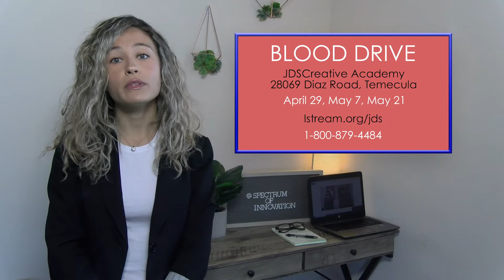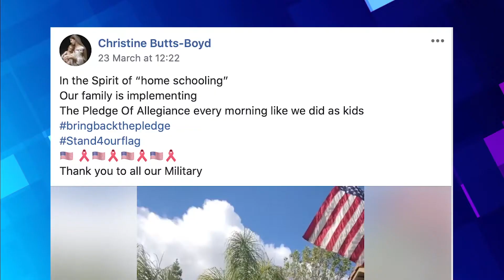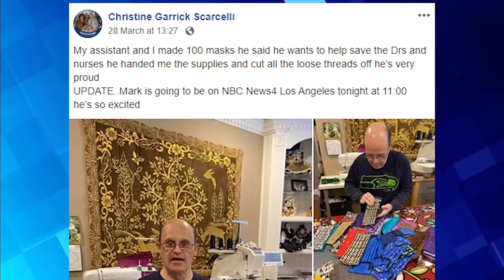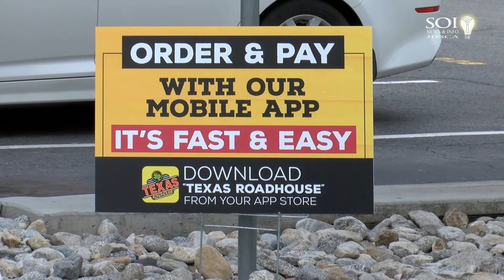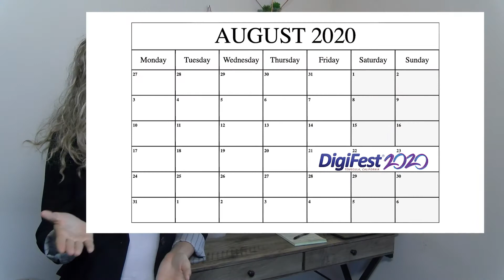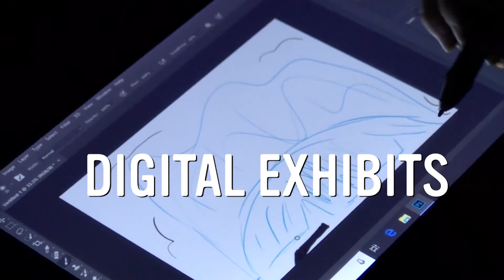Good To Know - April 2020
Stay in the know with our Good to Know segment. This month it’s all about good deeds and good news in the midst of COVID-19 - Follow JDS Creative Academy on Instagram or Facebook we donate masks to the community.

Here is the link for the Blood Drive on April 29, May 7, May 21, happening at JDS Creative Academy 11 am - 4 pm; - Learn more or make an appointment to donate.

Card Your Yard is donating words of good cheer, learn more about them

Holistic Care Hospice and Palliative Care is hosting a free, online series for COVID grief support.

Find out more about Texas Roadhouse CEO, Kent Taylor, and his generosity - Read more about the good deed done by CEO of Texas Roadhouse

Check your community Facebook groups to find local residents stepping up during these trying times and if you see good news, let us know by emailing

Get all the updated information on our digital media festival